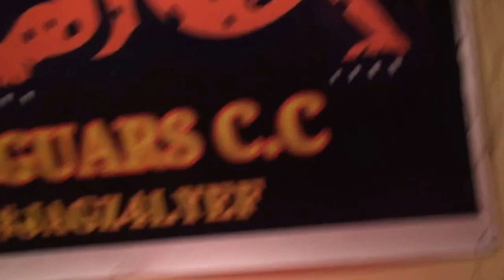Jaguars Kit Launch Party 2016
This video is about Jaguars Kit Launch Party 2016 which took place in Taipan Fusion Restaurant. This is Jaguars third successful kit launch party and we have raised the bar little higher each time.

Watch our captain and our vice captain introduce the team and tell funny stories.